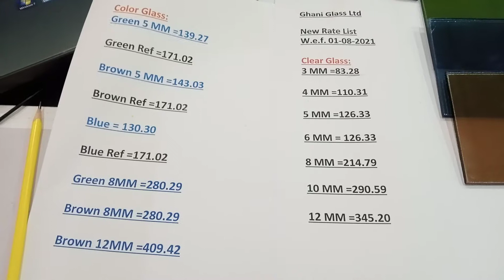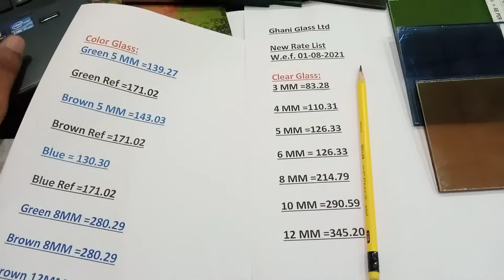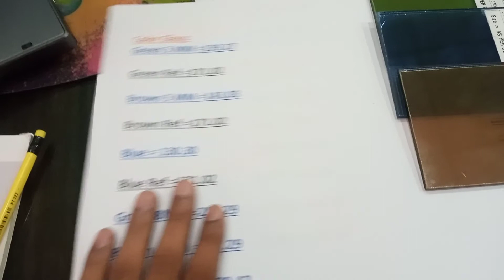Latest Glass Rate 2021 (August), Door's Window Glass Rate, Ghani Glass Rate, Ghani Glass Rate List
Type Of Glasses used for Aluminium Window |Rate And Colour shade of Glass Used. Tinted, Transparent

If you have any inquire about ALUMINIUM, GLASS, CLADDING SHEET, FACADE SYSTEM you you can contact with us.

2-  Door's Window Glass Price (2021) Detail (3mm, 4mm , 5mm, 6mm, 8mm, 10mm & 12mm Glass Thickness)